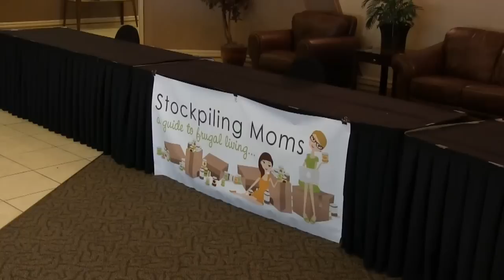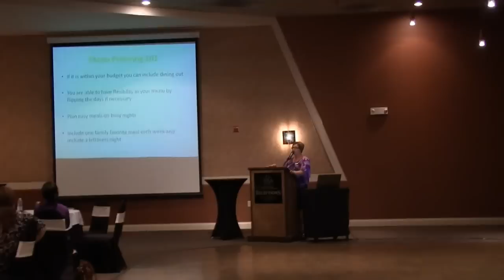Savvy Saving Conference - Learn How to Stockpile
for more information about the Stockpiling Moms Savvy Saving Conference